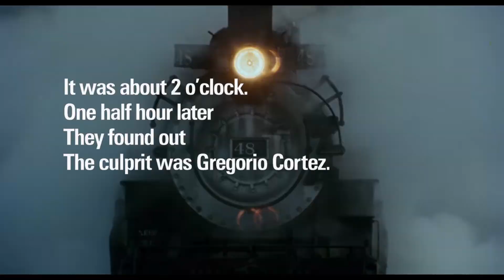The Ballad of Gregorio Cortez -- A Forgotten Movie Classic (Episode 22)